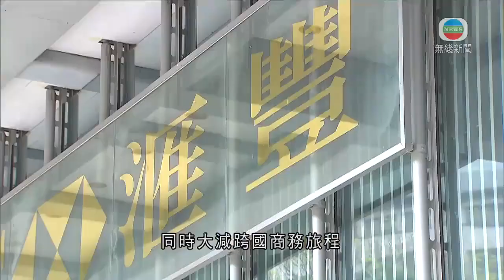滙豐指內地共同富裕方針不影響業務 銀行可適應反外國制裁法-TVB News-20210903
滙豐控股認為內地共同富裕方針不影響財富管理業務，又相信如果《反外國制裁法》在香港實施，銀行亦可以適應。

國家主席習近平近期提出共同富裕的方針，滙豐控股行政總裁祈耀年接受《彭博》訪問時，不擔心影響財富管理業務，強調內地不只有超級富豪，滙控已增聘六百名財富管理經理，針對內地中產崛起帶來的巨大機遇，隨著城市化和消費增長，更多人希望了解如何管理財富。

即使中美關係緊張，但祈耀年表明得到的所有訊號顯示內地仍然銳意，向外資開放金融服務業，內地早前通過《反外國制裁法》，行政長官林鄭月娥有意以本地立法方式引入香港。

祈耀年透露近期多了客戶查詢與制裁相關的問題，但他認為不是新鮮事，滙控過去十至二十年都要處理不同國家的制裁措施，最重要是與客戶、當局緊密接觸，了解監管要求。

滙控近年將發展重心放在亞洲，出售美國、法國零售銀行等虧損業務，風險權重資產已減少850億美元，完成目標約七成七。祈耀年表明還有更多工作未完成，但強調仍然是全球型的銀行，只是更專注於希望在全球分配財富的零售客戶，暫時亦無意將滙控由倫敦遷冊回香港。

他透露正在內地、東南亞等，物色兩至四宗，價值最多6億美元的併購，但形容不是大型收購，只是想建立業務能力。

因應疫情影響僱員上班，他計劃永久實施家中、辦公室雙軌並行的工作安排，同時大減跨國商務旅程。